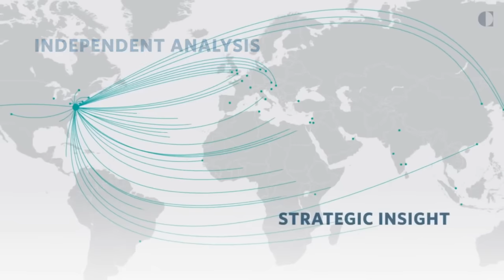The Israeli-Hamas War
Since October 7, the conflict between Israel and Hamas has escalated to its highest level in recent years. The brutality of the Hamas attacks, the hostage-taking, and Israel’s response to date, including devastating air strikes in Gaza and the blockade—have intensified the conflict. Will Israel launch a major ground campaign against Hamas? What is the fate of the hostages? Is there a chance that the conflict could spread to the West Bank and Jerusalem or trigger a conflict between Israel and Hezbollah on the Israel-Lebanon border? What is Iran’s involvement, and how is the Biden administration dealing with the crisis? Join Aaron David Miller as he sits down with former Israeli prime minister Ehud Barak to discuss these and other issues.